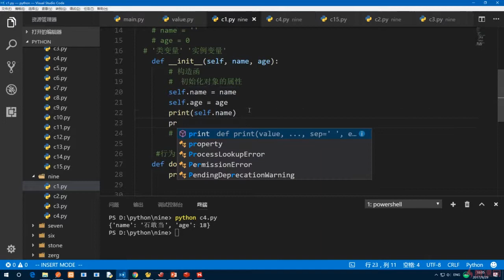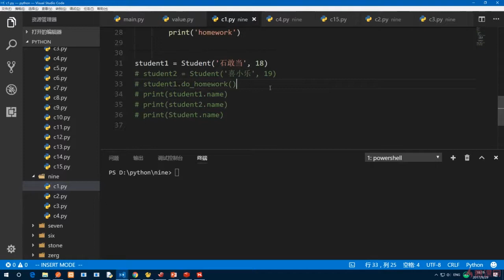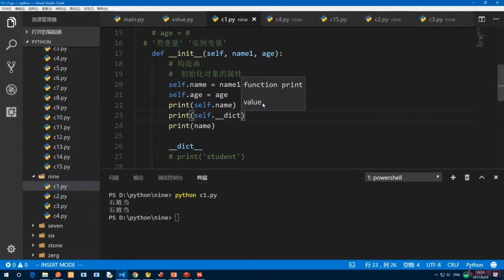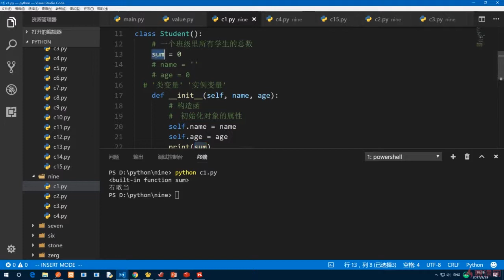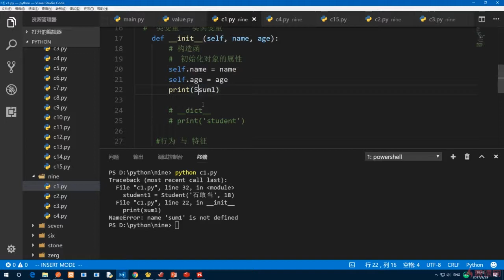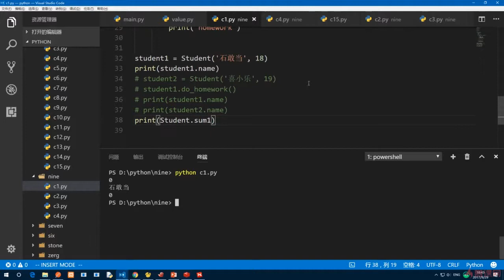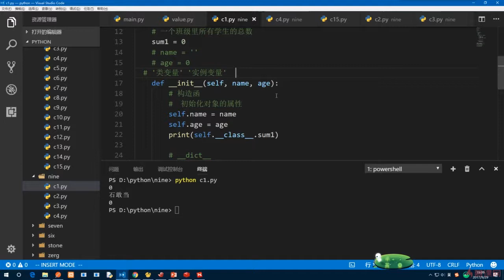9.9 在实例方法中访问实例变量与类变量｜高级部分：面向对象｜Python3.8入门 & 进阶 & 原生爬虫实战完全解读